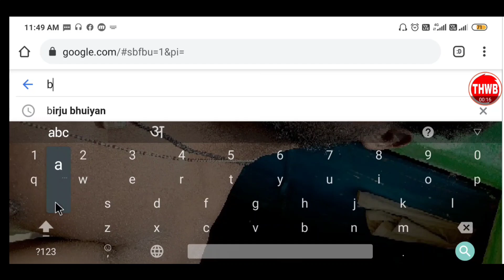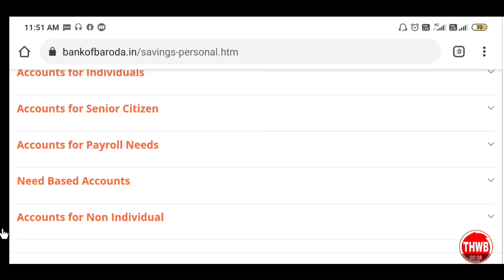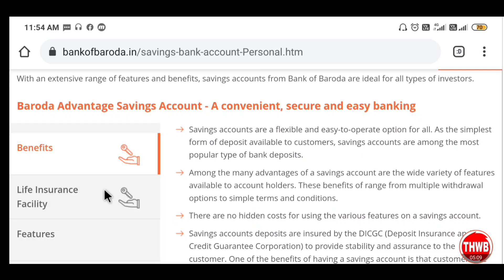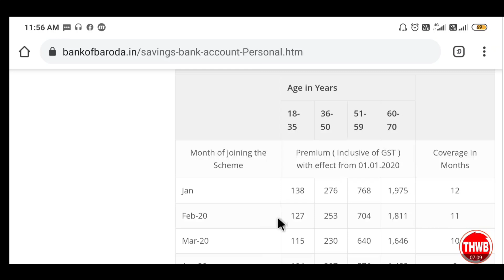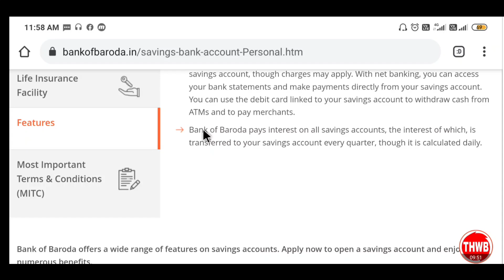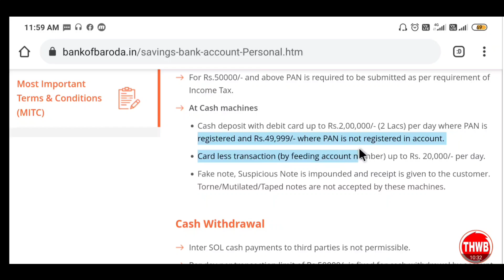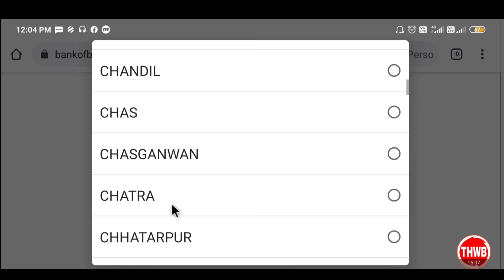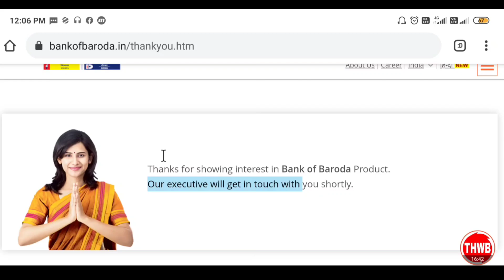bank of baroda account opening online 2021 | Open Zero Balance Account in Bank of Baroda Online 2021